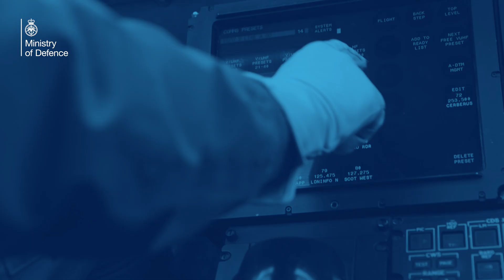MOD SKYNET: Defence Connected Globally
📡 🛰️ The UK MOD’s SKYNET Programme: Defence Connected Globally

SKYNET is the MOD’s satellite communications capability which provides sovereign, strategic, high-quality and assured communication services to the Armed Forces and our allies. It is a critical part of the UK Defence infrastructure enabling our personnel to communicate globally whether they are on land, sea or in the air.

The SKYNET 6 Programme is exploiting technological advances to deliver the next generation of military communication satellites to MOD, together with the equipment and services needed to monitor, protect, control and exploit them.
Keeping our Armed Forces reliably connected amidst a volatile threat landscape is vital to British security.

Find out more about the SKYNET capability and what it means for our Armed Forces in the video below and on the SKYNET 6 webpage